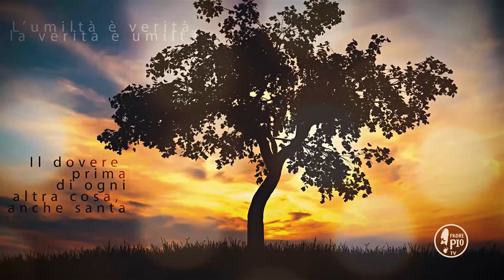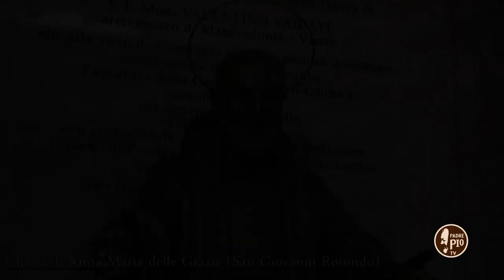Dobbiamo essere onesti! Buona Giornata con Padre Pio - 3 Aprile 2021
Fra Rinaldo Totaro
Buona Giornata con Padre Pio - 3 Aprile 2021